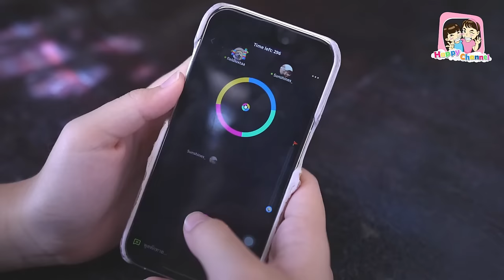อันตราย EP47 ตอน. กินหอย หอยติดคอ Happy Channel